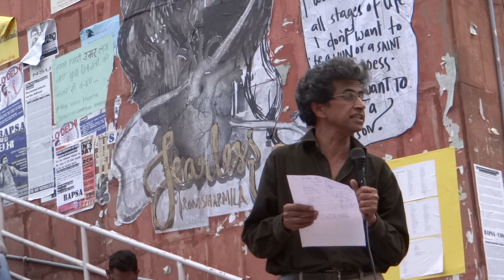Prof. Neeladri Bhattacharya announces Jnu Freedom Lecture Series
Video recorded and published by Samim Asgor Ali, PhD Scholar, CWAS, SIS, JNU, New Delhi -- 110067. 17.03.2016, Freedom Square, JNU.